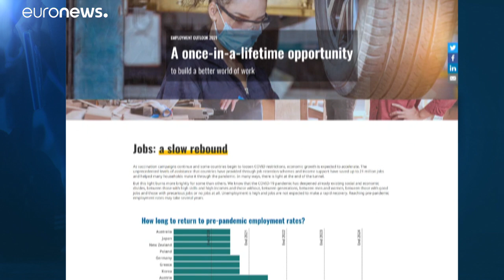La recuperación del empleo a los niveles prepandemia no será un hecho hasta 2023, según la OCDE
El organismo destaca como en 2020 cerca de 22 millones de personas perdieron sus empleos. Los jóvenes, los más afectados.